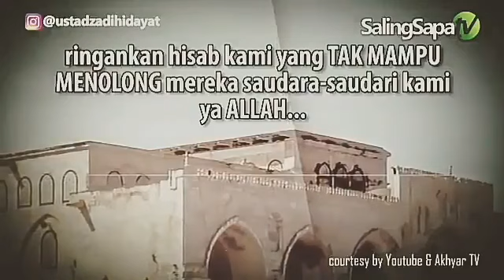ceramah singkat ust Adi Hidayat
Untuk diketahui, ceramah Ustaz Adi Hidayat adalah salah satu contoh ceramah agama yang banyak disukai oleh banyak orang. Ada beberapa alasan mengapa ceramahnya memiliki daya tarik yang besar:

Pemahaman Mendalam: Ustaz Adi Hidayat dikenal memiliki pemahaman mendalam tentang ajaran agama Islam. Pengetahuannya yang luas dan dalam tentang Al-Quran dan Hadis memungkinkannya untuk memberikan penjelasan yang komprehensif tentang berbagai aspek agama.

Gaya Berbicara yang Menarik: Ustaz Adi Hidayat memiliki gaya berbicara yang energetik, lugas, dan dinamis. Cara penyampaiannya yang mengalir dan tidak membosankan membuat pendengar terlibat dan tertarik untuk terus mendengarkan.

Relevansi dengan Kehidupan Kontemporer: Ceramah-ceramah Ustaz Adi Hidayat sering kali mengaitkan ajaran agama dengan isu-isu kehidupan sehari-hari dan situasi kontemporer. Ini membuat ceramahnya terasa relevan dengan pengalaman dan tantangan yang dihadapi oleh audiens.

Pemberian Solusi Konkret: Ustaz Adi Hidayat cenderung memberikan solusi konkret dan praktis terhadap masalah-masalah yang dihadapi oleh orang dalam kehidupan sehari-hari. Ini membantu pendengar merasa bahwa mereka dapat mengaplikasikan ajaran agama dalam situasi nyata.

Karakter Pribadi yang Karismatik: Karisma Ustaz Adi Hidayat juga berperan dalam menarik perhatian banyak orang. Karakter pribadinya yang tegas namun hangat menciptakan koneksi dengan audiens dan membuat mereka merasa terhubung.

Ini memungkinkan orang dari berbagai belahan dunia untuk mengakses dan mendengarkan ceramahnya dengan mudah.

Kualitas Produksi yang Baik: Beberapa ceramah Ustaz Adi Hidayat didukung oleh produksi yang baik, termasuk penggunaan visual dan audio yang menarik. Hal ini dapat membuat pengalaman mendengarkan lebih menyenangkan dan memahami pesan dengan lebih baik.

Penting untuk diingat bahwa alasan mengapa seseorang menyukai ceramah tertentu bisa bervariasi. Beberapa orang mungkin merasa terhubung dengan gaya dan pesan Ustaz Adi Hidayat, sementara yang lain mungkin lebih suka gaya berbicara dan tema-tema yang berbeda.

Adi Hidayat, Lc., M.A. (lahir 11 September 1984) adalah seorang ustaz Indonesia yang menjabat Wakil Ketua I Majelis Tabligh Pimpinan Pusat Muhammadiyah periode 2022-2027.
Ia mempunyai pusat kajian Islam bernama Quantum Akhyar Institute yang didirikan pada tahun 2013 dan kanal YouTube Adi Hidayat Official yang didirikan tiga tahun berikutnya.
 Ia juga aktif menulis dan telah memiliki beberapa karya dalam bahasa Arab dan Indonesia. Ustaz Adi Hidayat aktif menjadi narasumber keagamaan dan berdakwah melalui kanal YouTube miliknya.